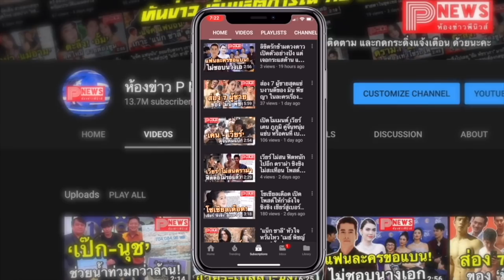ห้องข่าวพีนิวส์ | รู้ให้ลึกสนิทให้สุดกับหนุ่มสุดหล่อออร่าแรงโดนใจ 'ไบร์ท-วชิรวิชญ์'